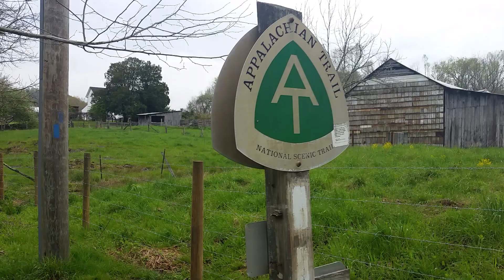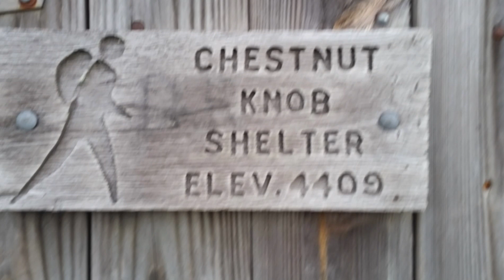2018 Appalachian Trail thru hike Reboot : Day 51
Rain! That's not rain.